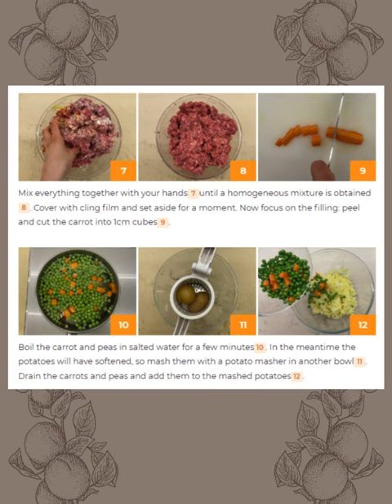Speck and Potato Meatloaf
Presentation: Speck and Potato Meatloaf

Meatloaf is a classic family favorite, loved by both young and old, and it can be prepared in countless ways! Speck and potato meatloaf is not your typical baked meatloaf; it's an even more appetizing version stuffed with a tender filling of potatoes, peas, and carrots, all wrapped in crispy speck slices. This meatloaf is a complete meaty meal with a built-in side dish, perfect for Sunday or holiday dinners due to its rich and dramatic appearance. Your guests will surely appreciate it, and speck and potato meatloaf will become one of your must-have dishes!

Difficulty: Medium
Preparation: 60 minutes
Cooking: 30 minutes
Servings: 6 people
Cost: Medium
Note: Additional time for refrigeration (15-20 minutes)

Ingredients:

• 800 g (1.76 lbs) Ground Beef
• 400 g (0.88 lbs) Sausage
• 260 g (0.57 lbs) Speck (sliced)
• 80 g (0.18 lbs) Grated Parmigiano Reggiano DOP
• 1 Egg
• Fresh Rosemary (to taste)
For the Filling:
• 300 g (0.66 lbs) Potatoes
• 100 g (0.22 lbs) Peas
• 1 Carrot
• 40 g (0.09 lbs) Grated Parmigiano Reggiano DOP

Preparation:

How to Make Speck and Potato Meatloaf
1. Begin by boiling the potatoes in cold water for approximately 30-40 minutes, depending on their size.
2. While the potatoes are cooking, prepare the meat mixture. In a large bowl, combine the ground beef and sausage (removed from the casing).
3. Add chopped fresh rosemary to the meat mixture.
4. Incorporate the egg and grated Parmigiano Reggiano cheese into the mixture, then season with salt.
5. Use your hands to thoroughly combine all the ingredients until you have a uniform mixture. Cover it with plastic wrap and set it aside. Now, focus on preparing the filling.
6. Peel and dice the carrot into 1 cm (0.4 inches) cubes.
7. Boil the carrot and peas in salted water for a few minutes. By this time, the potatoes should have softened, so mash them in another bowl.
8. Drain the carrots and peas, then add them to the mashed potatoes.
9. Also, add grated Parmigiano Reggiano cheese, salt, and black pepper. Stir with a spoon to combine everything.
10. Lay overlapping rectangles of plastic wrap on your work surface to create a larger rectangle. Place the slices of speck on top, slightly overlapping.
11. Spread the meat mixture evenly over the speck, creating a rectangle that's approximately 40x28 cm (15.7x11 inches) and 1 cm (0.4 inches) thick, leaving the edges free.
12. Finally, distribute the potato mixture in the center of the rectangle, perpendicular to the direction of the speck slices. Shape it with your hands to form a cylinder.
13. Start rolling up the rectangle from the longer side, using the plastic wrap to help you. Seal the filling tightly inside the roll.
14. Wrap the roll tightly in plastic wrap and refrigerate it for 15-20 minutes.
15. After the resting time, remove the plastic wrap and wrap the meatloaf in parchment paper, rolling the ends. Place it on a baking sheet.
16. Bake in a preheated static oven at 180°C (356°F) for 20 minutes. Then, remove the parchment paper and continue cooking at 225°C (437°F) in grill mode for 10 minutes.
17. Once cooked, remove from the oven and serve your speck and potato meatloaf immediately.

Nutritional Information (per serving):

• Energy: 383.1 Kcal
• Carbohydrates: 16.4 g
o Sugars: 2.2 g
• Proteins: 28.7 g
• Fats: 23.2 g
o Saturated: 9.4 g
• Fiber: 2.2 g
• Cholesterol: 81.1 mg
• Sodium: 892 mg

Chef Skylar Nourish's Final Comment:

This speck and potato meatloaf is a delightful twist on a classic dish, perfect for special occasions or a hearty family meal. The combination of savory speck, creamy potatoes, and flavorful meat creates a mouthwatering experience that's both rich and satisfying. Whether you're serving it on a Sunday or during the holidays, this dish is sure to impress. Enjoy!